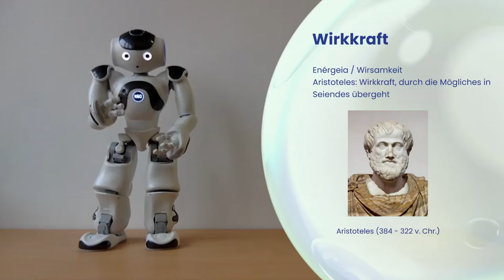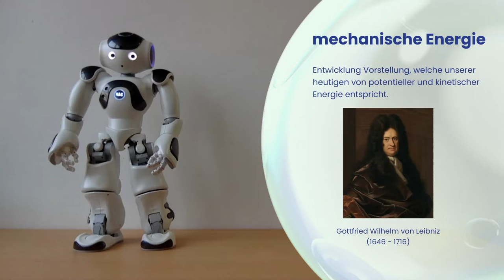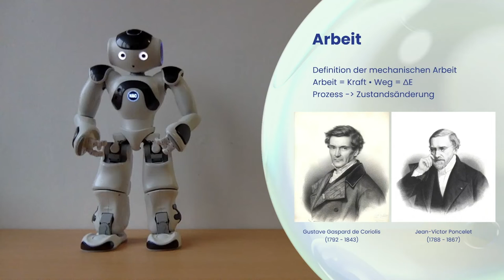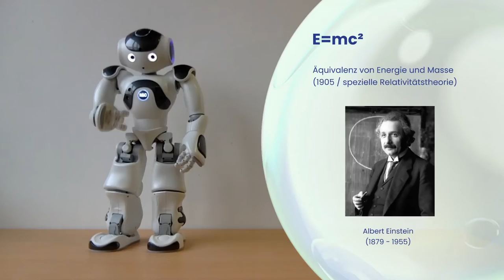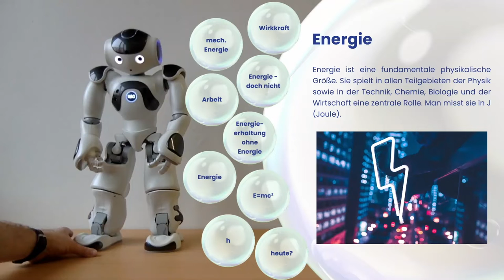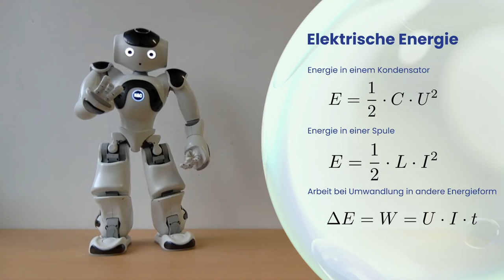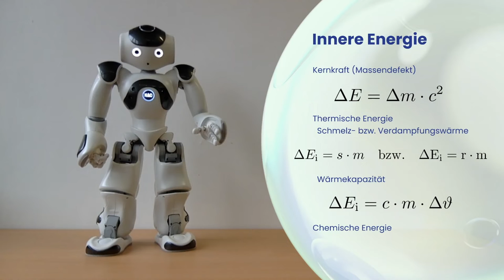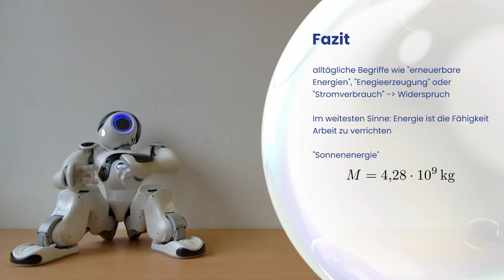Physik (Grundwissen): Energie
In diesem Video erfährst du was Energie ist. Dabei gehe ich auf die Entstehung des Begriffes ein und gebe ich die Energieformen mit den Formeln an...
Reupload mit verbessertem Ton.